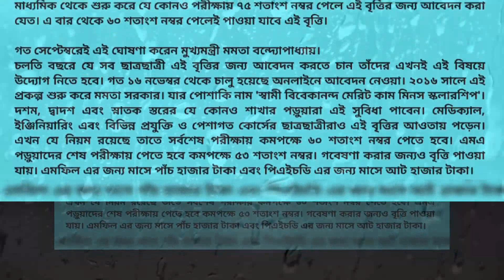Swami Vivekananda merit cum means scholarship | how to apply Swami Vivekananda scholarship online